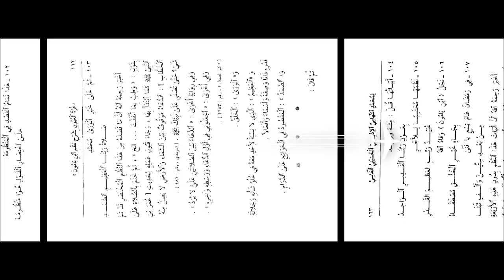Ngalogat jalan kitab qurrotul uyun bahasa sunda bag 47 TAMAT